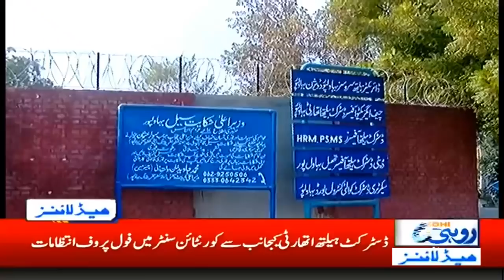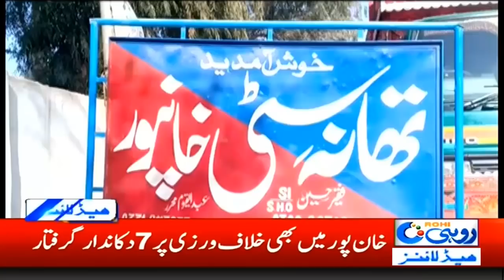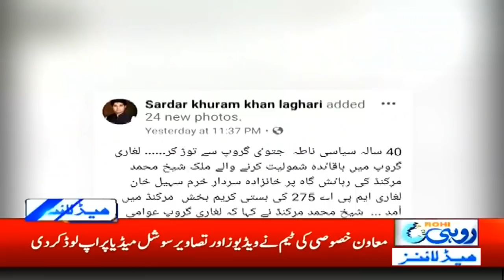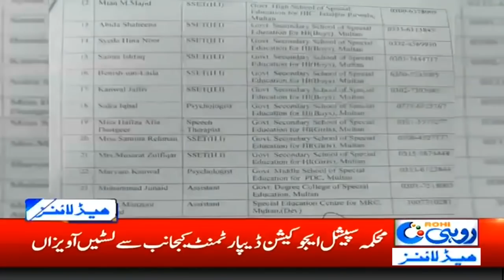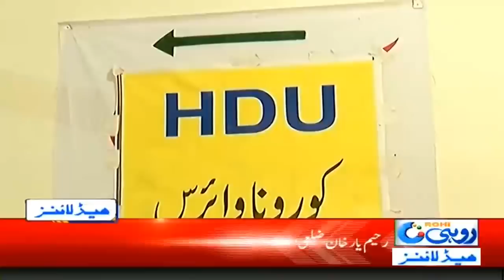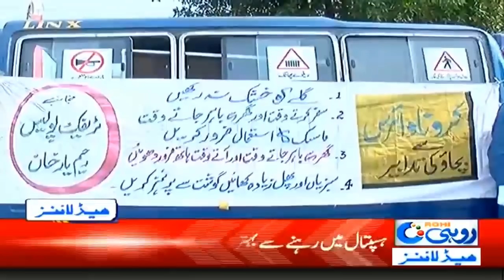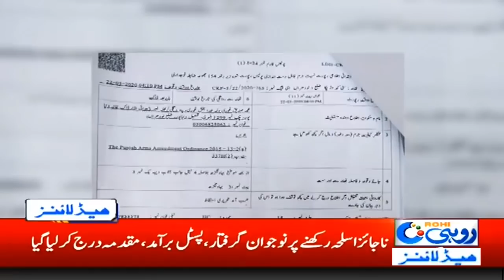7pm News Headlines | 23 Mar 2020 | Rohi